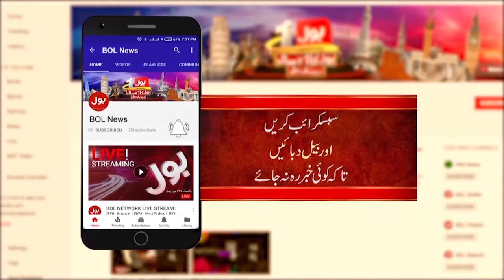News Bulletin At 3 AM | Dostian, Yarian, Rishtedarian, PTI Ko Lay Dubein | 23 December 2021